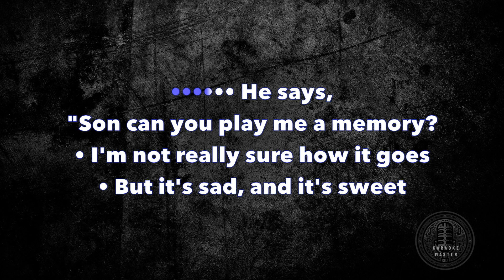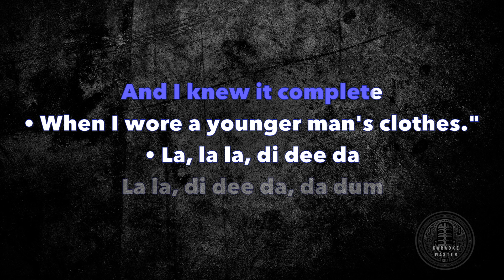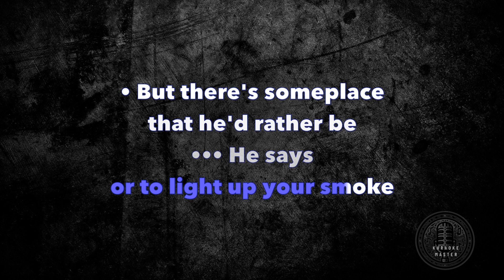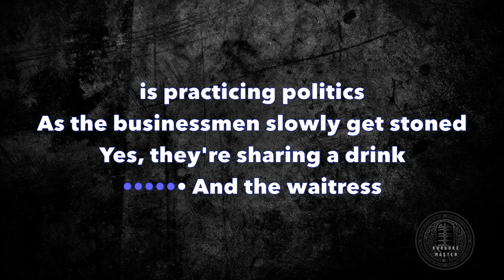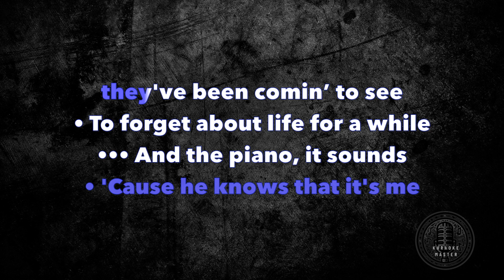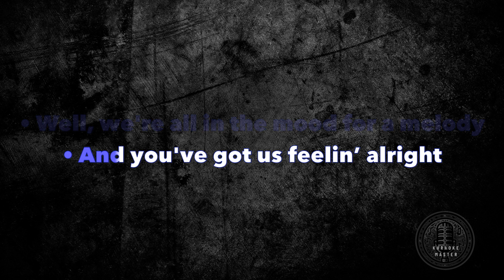Billy Joel - Piano Man [KARAOKE]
Piano Man is a song by American singer-songwriter Billy Joel, released in 1973 as the title track of his second album. The song is based on Joel’s real-life experiences as a lounge musician in Los Angeles, where he performed under the name Bill Martin. The song features various characters that Joel encountered at the bar, such as John the bartender, Paul the real estate novelist, and the waitress practicing politics. Piano Man is Joel’s first major hit and his signature song, often considered one of the greatest songs of all time.

Did you know that Billy Joel was an accomplished boxer before he became a musician. He took up boxing as a teenager to defend himself from bullies, and won 22 fights as an amateur. He quit boxing after breaking his nose in his last fight, and decided to focus on music instead.